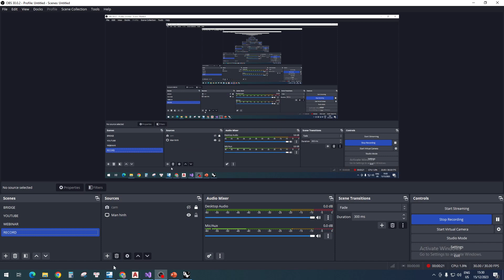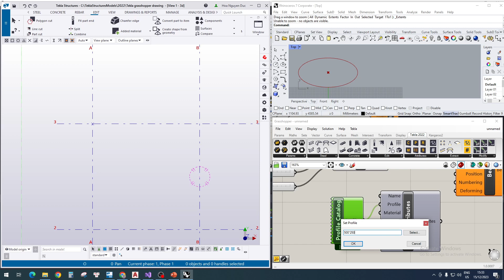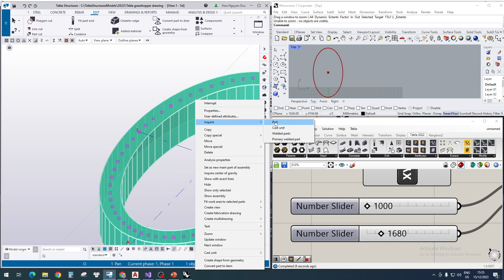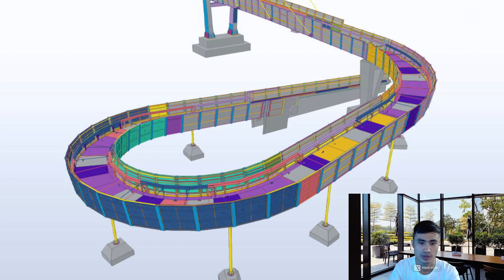Tekla TIP #89 Modeling Ellipse Beam